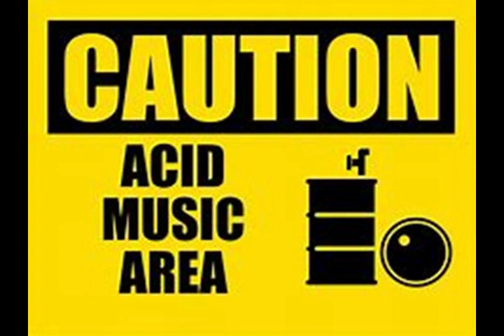Audio Assault - Bumrush The Sound (with Images)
Top notch synth-driven and acid-influenced 1992 U.K. hardcore techno tune, with noteworthy synth play, “acidic” synth lines and “electronic gaming” stabs, sub bassline, atmospheric pads, complimentary breakbeat percussion and vocal samples.  This track can be found on U.K.-produced 12” vinyl record “Audio Assault – Planet 303 EP.” Note: My vinyl copy is a white label. (Cat.# RSN 37)

Country: U.K.
Released: 1992
Genre: Electronic
Style: U.K. Hardcore, Techno, Acid, Breakbeat,
Credits: Mike Ash (Audio Assault, Interface, Space Cadet); Written, Engineered, & Produced by: Mike Ash